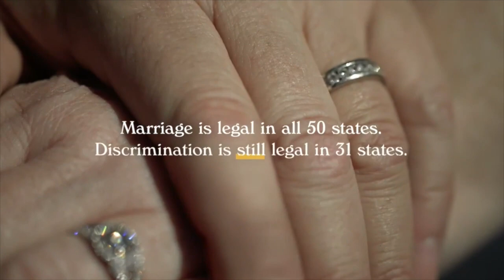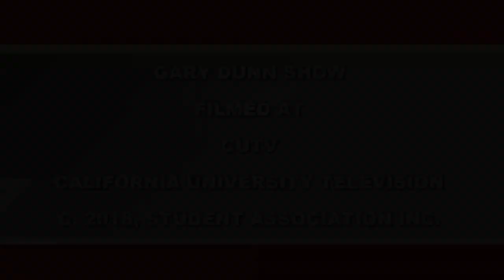Gary Dunn Show (Oct. 9, 2018)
Head coach Gary Dunn discusses the victory at Clarion and previews Week 7 against Gannon on Homecoming.